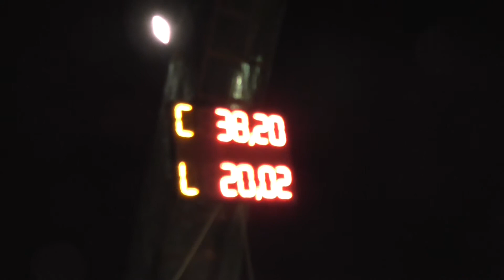SDH Krásná Ves muži PS12 - Frýdštejn (Fire-night Cup) 2014